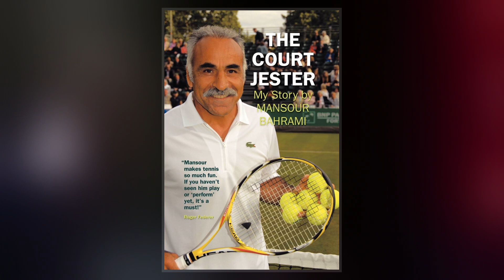Mansour Bahrami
Mansour Bahrami  is a former professional tennis player. He is Iranian with dual French nationality since 1989. While only moderately successful on the ATP Tour, his manship has made him a long-standing and popular figure in invitational tournaments.